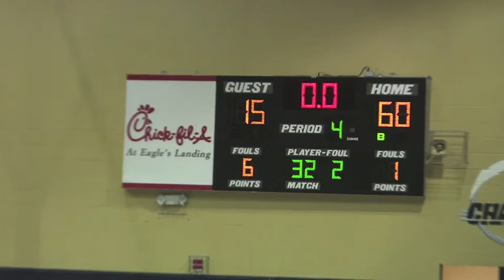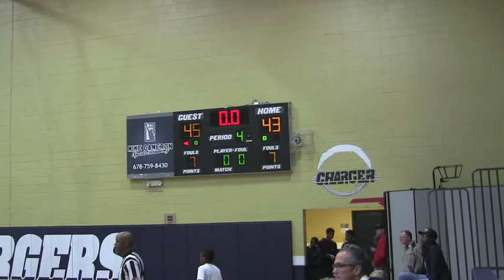Christina Walker "Varsity Game Time" Season 2- Volume 25 vs Eagle's Landing Christian Academy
Christina returned to the place she attended middle school and continued the tradition of winning where she has never lost a game on  the ELCA floor. Only this time she's playing for a different team. Non-the-less she netted a team high 19 points to go along with 7 rebounds in a 45-43 victory. Christina is 2 and 0 versus her old school. Be sure to catch all the highlights of the series including last year's game highlights on Christ-in-a Girl Hoops TV.

Christ-In-a Girl: Uplifting, Inspiring, Empowering Girls around the World!